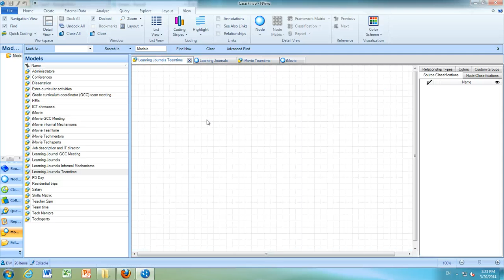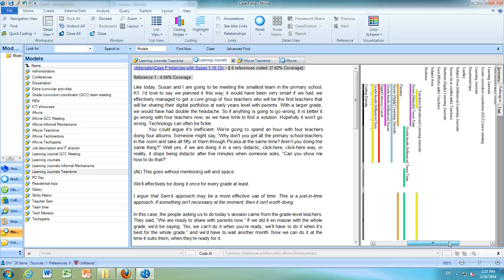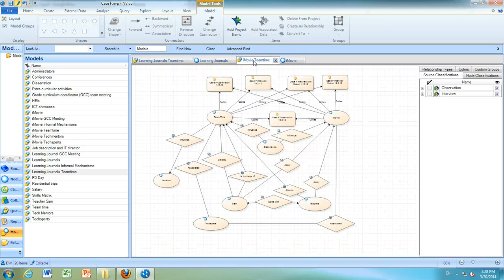NVivo 10: Creating models from matrix node